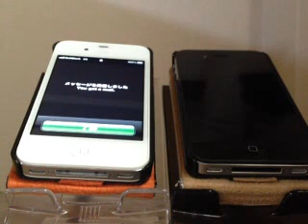【悲報】GW中初めてiPhoneにメールがキター！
ヤマダ電機からだった(´；ω；｀)